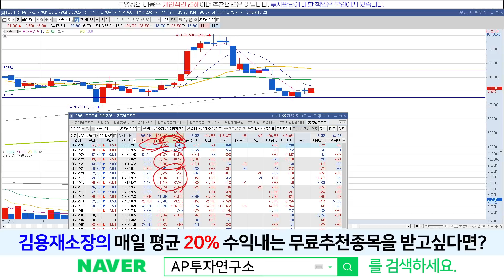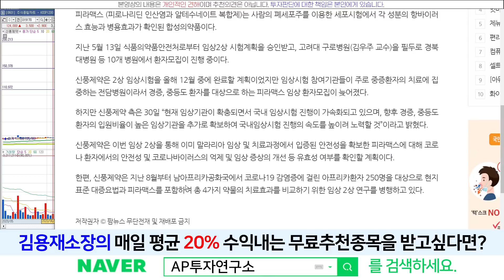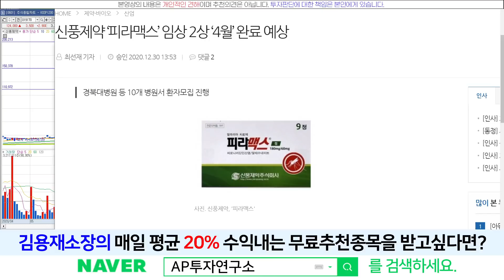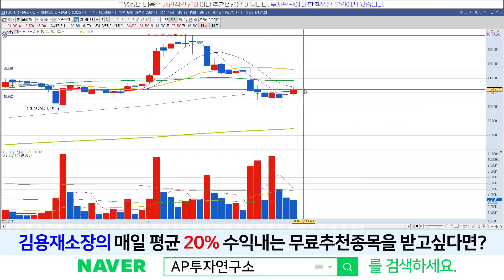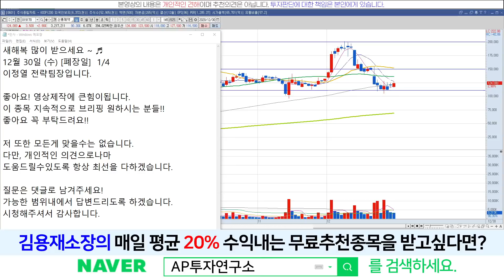신풍제약(019170) - 피라맥스 임상 ‘4월’ 완료 예상? 대응 한번 잡아 볼까? 무섭긴하다..